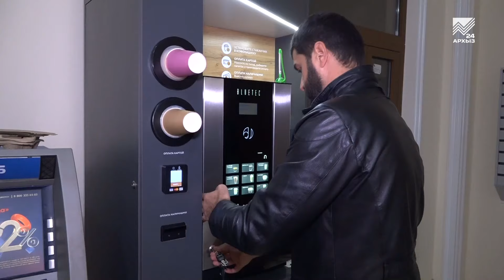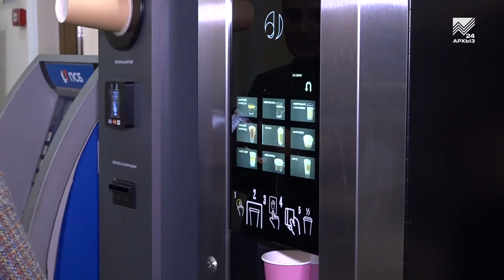Реализация соцконтракта: кофейня самообслуживания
От идеи до реализации — всего один шаг! Начать свое дело с нуля благодаря социальному контракту, где государство окажет финансовую помощь и поможет выйти на стабильный доход. Такой возможностью воспользовался еще один житель Карачаево-Черкесии, о котором мы и расскажем в следующем сюжете.